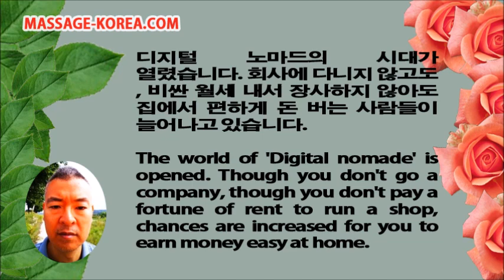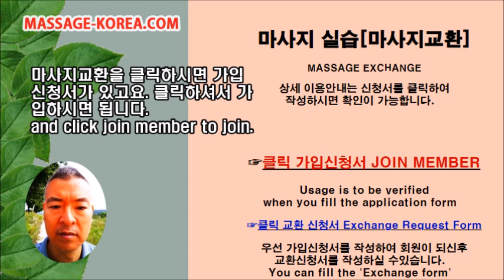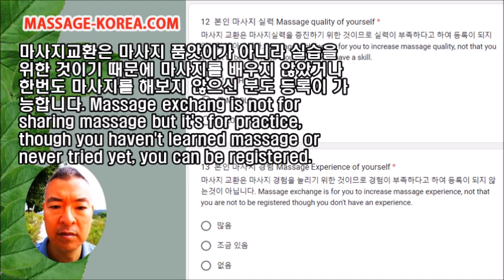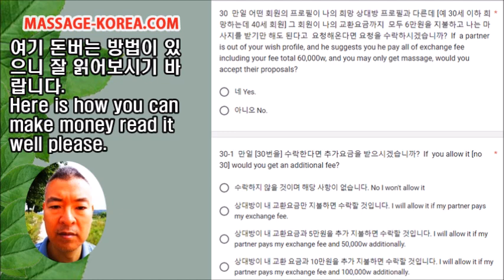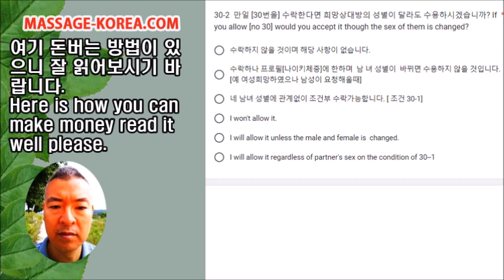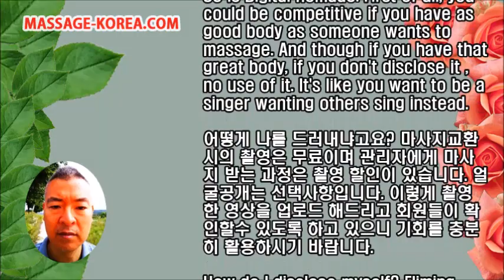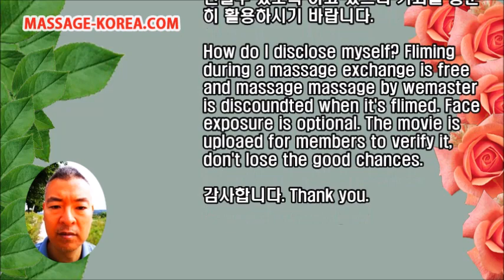알려줘도 안하는 마사지 받기만 하고 돈버는 법 고액 아르바이트 디지털 노마드의 꿈 Making money by only receiving massage Digital nomade